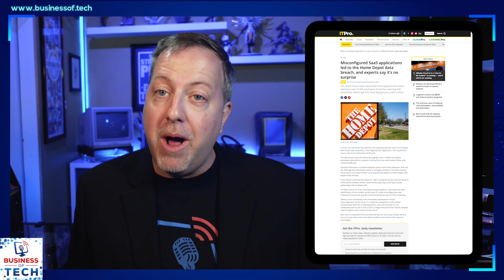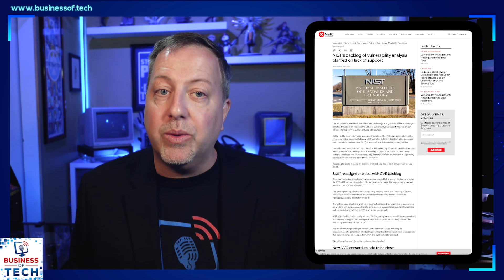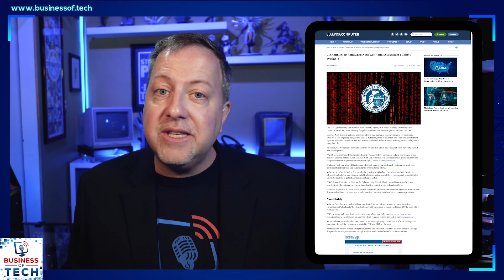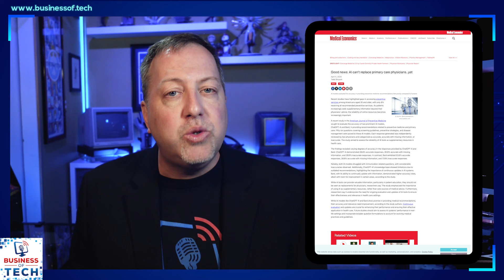Fri Apr-12-2024: Engineer Stops Global Cyber Attack, NIST Tackles Backlog, AI in Brand Spoofing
In this episode of "The Business of Tech," we dive into the world of cybersecurity. We discuss how a lone Microsoft engineer uncovered a potential global cyber attack through a Linux backdoor discovery, NIST's efforts to address vulnerability database backlog, and the crucial role of AI in safeguarding small to medium businesses from brand spoofing attacks.

Three things to know today

00:00 Lone Microsoft Engineer Thwarts Potential Global Cyberattack Through Linux Backdoor Discovery
03:26 NIST Tackles Vulnerability Database Backlog with Public-Private Consortium and Staff Reassignments
06:33 Safeguarding SMBs: The Dual Role of AI in Preventing and Detecting Brand Spoofing Attacks